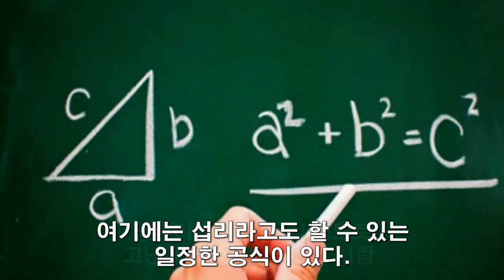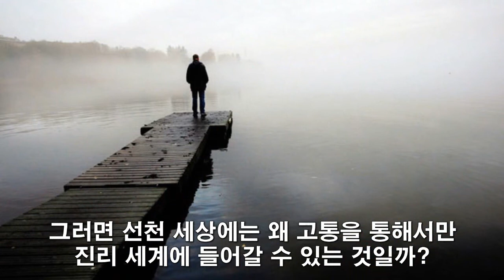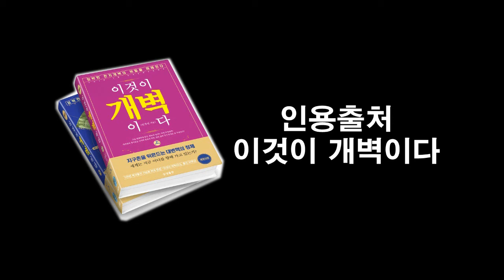인간은 어디에서 와서 무엇을 위해 살아가는 것일까